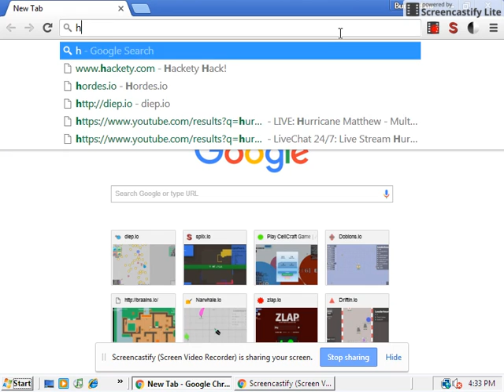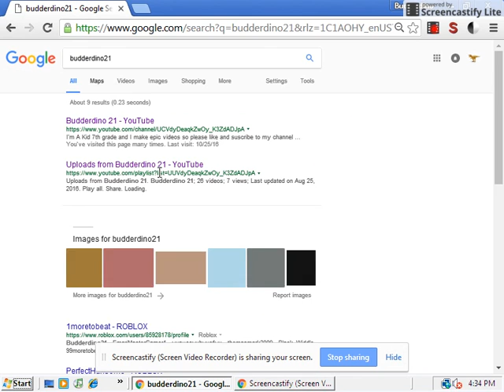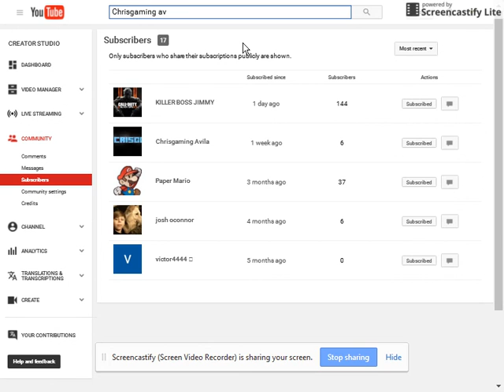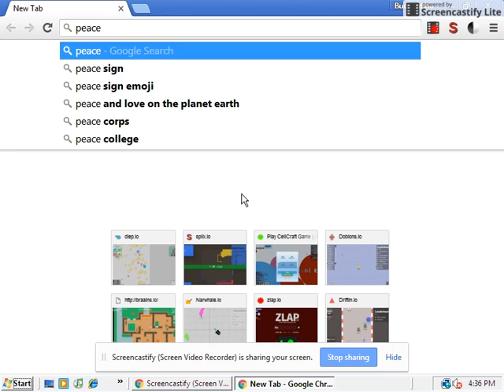Shoutout to subs!!!